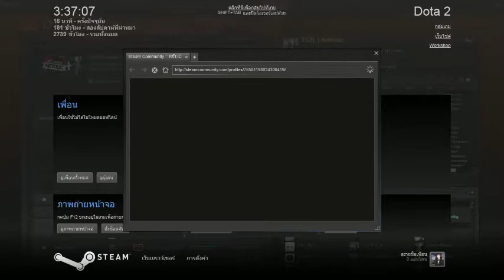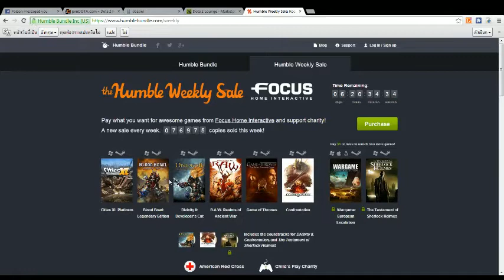Dignitas vs Speed.int - Game 2 - Netolic Pro League#4 - Thai Caster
Netolic Pro League#4 - Cup 1 - BO3